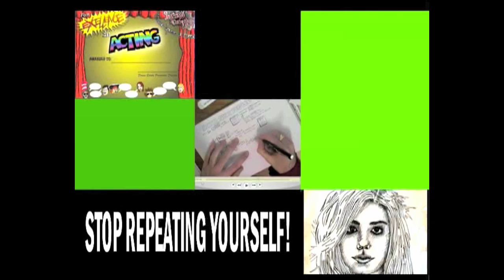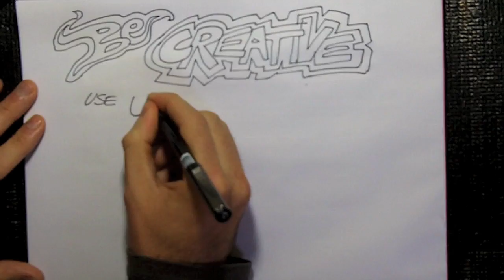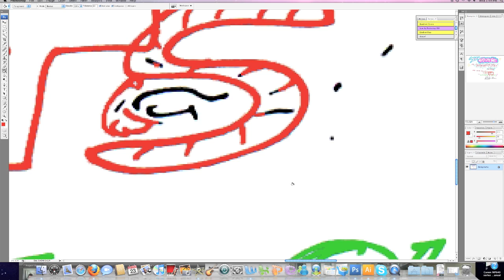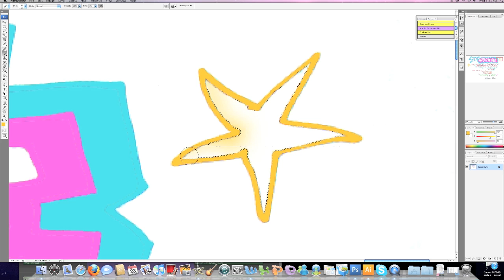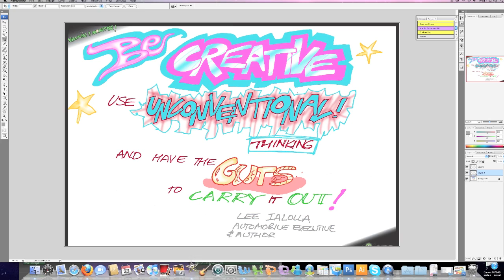Bob Proctor Speed Insights - How To Draw - Time Lapse - Paul Telling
I have received Bob Proctor Insights in my email for about a year now.These are aweseome quotes or words of wisdom each day for free. Usually they seem to be perfect for how I am feeling or the pick me up I need each day. I have decided to share them with you in a fun way by transforming them into speed drawn pics, or funny crazy pictures for your viewing pleasure. Also to share with your colleagues too. I hope you gain something from watching these not only how to draw but also some inspiration too. I will be posting the images up on redbubble too to buy:)

For more information or to use my services in creative communication creation head